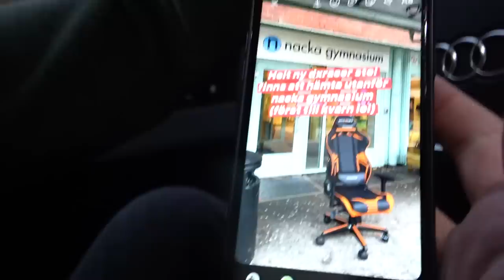Nu får det vara NOG...!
Blir ärligt både besviken och förbannad när folk ska snacka om grillsäsong hit och dit. KAN VI EN GÅNG FÖR ALLA BRA LÄRA OSS ATT MAN ALLTID KAN GRILLA! TACK